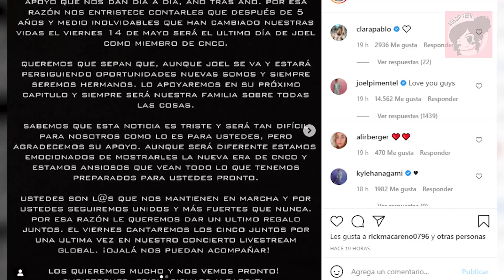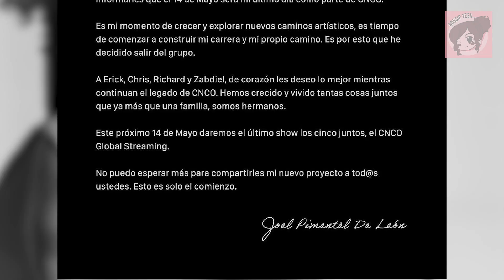Joel Pimentel Anuncia Su Salida De Cnco Y Así Reaccionan Christopher, Richard, Zabdiel Y Erick